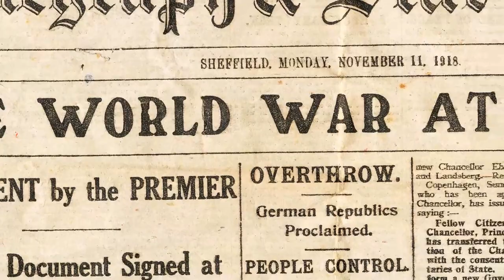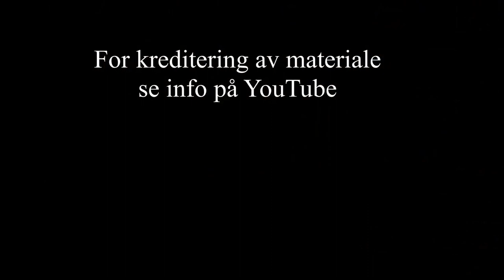Verdenskriger og ekstremisme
Dette er det siste emnet du møter på første året på Internasjonale studier med historie. Emneansvarlig og faglærer Paul Knutsen  forteller.

Bilder:
Jews expelled from the Warsaw ghetto in 1943
By Unknown The original can be viewed here: Stroop Report - Warsaw Ghetto Uprising 06.jpg. Modifications made by Durova., Public Domain,

Recuerdos de Pandora, Adolf Hitler saliendo de la sede del partido Nazi (Munich, 1931)

Austro-Hungarian troops executing captured Serbians, 1917. By UNDERWOOD & UNDERWOOD Public Domain,

A newspaper article after the treaty of Versailles was signed

WWII, Europe, Germany, "Nazi Hierarchy, Hitler, Goering, Goebbels, Hess", By Unknown or not provided - U.S. National Archives and Records Administration, Public Domain,

In 1933, Nazis burned works of Jewish authors, and other works considered "un-German" .

Roger Butterfield. WWI Armistice Headlines. The front page of the Yorkshire Telegraph & Star (Sheffield) from Monday 11th November 1918.